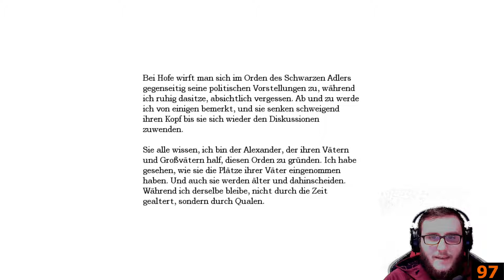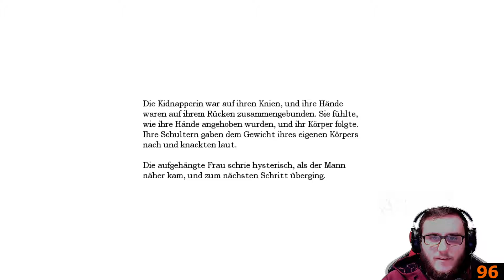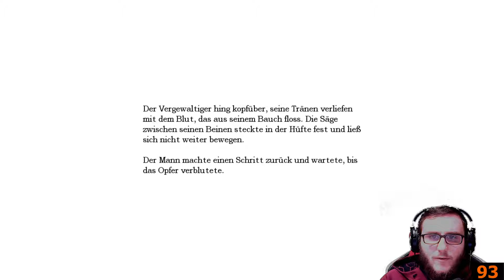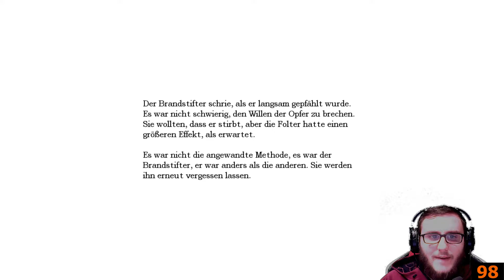Amnesia: The Dark Descent #022 - DIE FOLTERKAMMERN [Facecam + HF][Let´s Play][HD]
Willst du mich Unterstützen? Ich würde mich freuen! :)

Amnesia: The Dark Descent ist eines der wohl härtesten und gruseligsten Horrorspielen die es derzeit auf dem Markt gibt. Dieses Spiel braucht sich trotz seines alters nicht vor Neuheiten wie Resident Evil 7 verstecken und es damit aufnehmen.

Unterstütz die Entwickler und kauft es euch LEGAL! :)

Verwendete Technik:

[Xbox One]

ACHTUNG! Bei diesen Links handelt es sich um Partnerprogramme, wenn ihr mich also unterstützen wollt kauft über diese Links. Danke! ;)
PS: Es können auch andere dinge bestellt werden, einfach Link anklicken, das suchen was du brauchst, In den Warenkorb und bestellen! :)